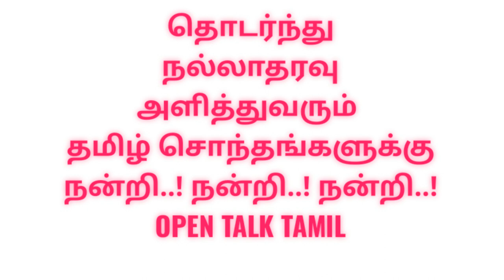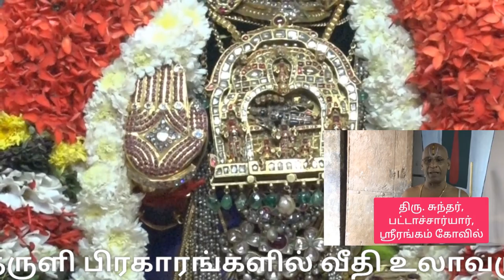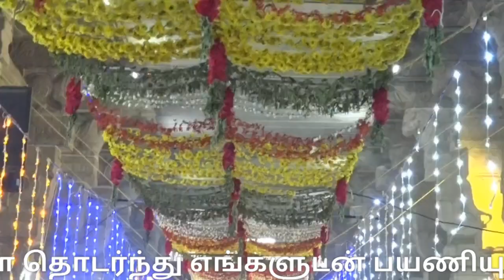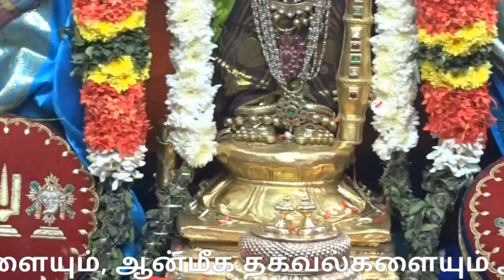ஸ்ரீரங்கம் வைகுண்ட ஏகாதசி விழா |Srirangam Vaikunda Ekadasi pagal Pathu 5th day|namma Trichy|திருச்சி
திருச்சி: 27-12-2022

ஸ்ரீரங்கம் வைகுண்ட ஏகாதசி விழா: பகல்பத்து(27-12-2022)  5-ம்  நாள் : நம்பெருமாள் பாண்டியன் கொண்டை அலங்காரத்தில், மார்பில் விமான பதக்கம், ரத்தின அபயஹஸ்தம், முத்துச்சரம், அடுக்கு பதக்கங்கள் உள்ளிட்ட திருவாபரனங்கள் அணிந்து பக்தர்களுக்கு காட்சி..!